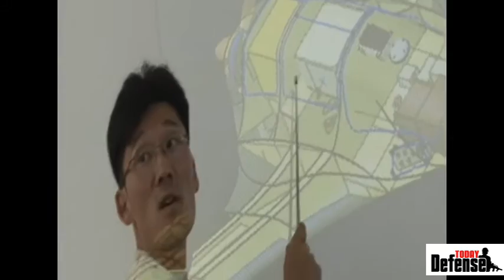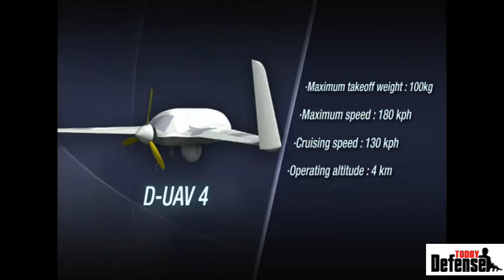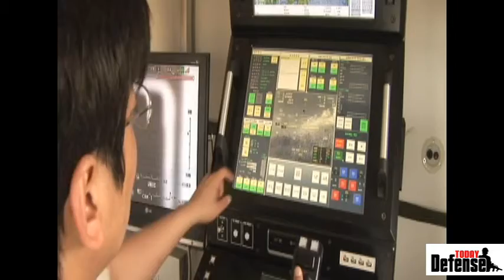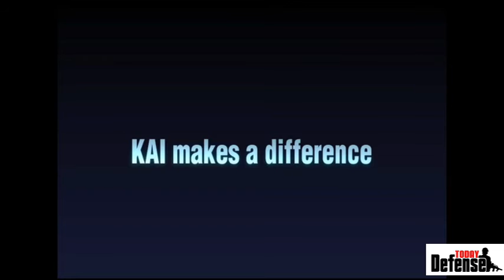KAI의 UAV는 스텔스 UCAV를 목표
KAI의 UAV 영문홍보 동영상입니다.
KAI는 스텔스  UCAV 개발을 목표로 하고 있습니다.